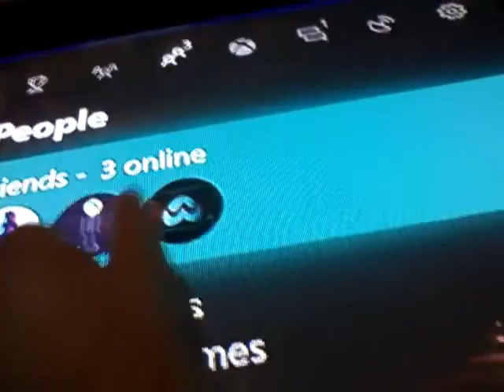Unplugging my Mic And Letting Quin Talk